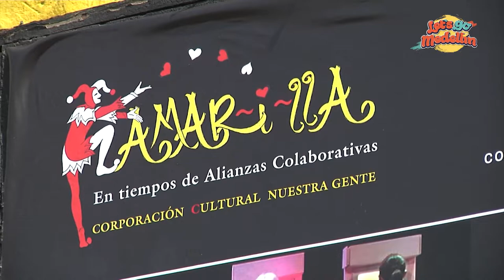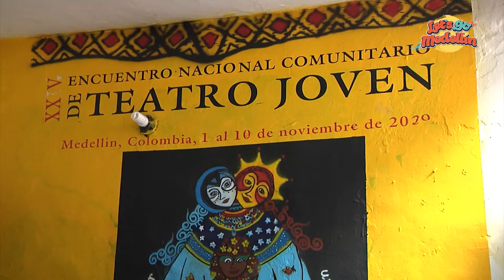HOUSE TOUR Del BURDEL De La Comuna 2 - Let's Go Medellín